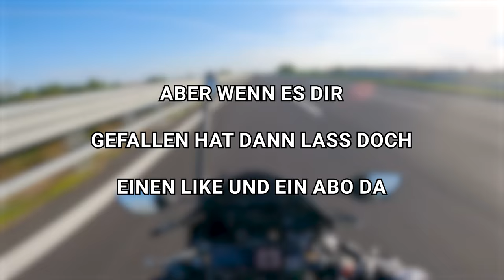Motorrad-Abenteuer: Atemberaubende Fahrt durch Italien und Österreich – Tag 2 voller Natur und Spaß!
m zweiten Tag unserer Motorrad-Tour durch Italien und Österreich erleben wir erneut eine atemberaubende Fahrt durch spektakuläre Landschaften. Von idyllischen Straßen bis hin zu unvergesslichen Momenten – der Tag ist vollgepackt mit lustigen Erlebnissen und wunderschönen Aussichten. Begleitet uns auf unserem Weg durch malerische Orte und genießt die Freiheit der offenen Straße!”

Wenn es dir hier gefällt, lass gerne ein Abo und einen Like da ich freue mich.

Ride Safe ✌️

Branded Links:
🏍️ Meine Motorradweste
🏍️ Meine Handyhalterung
🏍️ Mein Kommunikationsgerät